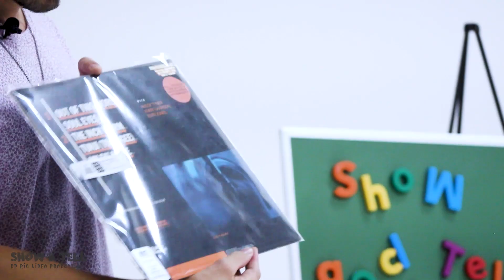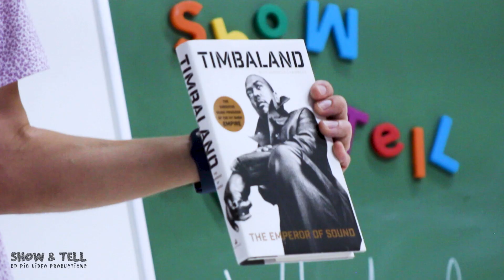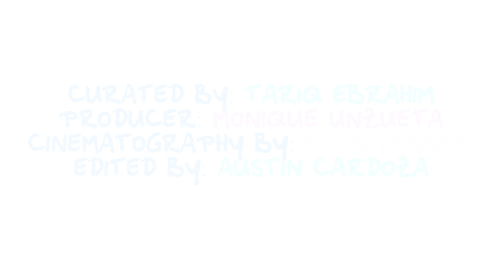Show and Tell W/ Aidan Carroll - Season 1 Episode 11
LA based producer, and independent artist, Aidan Carrol, with us this week sharing 5 of his favorite things. Originally from Oklahoma City, Carroll has traveled the world (New York, Japan, Europe, and more) to build his career as a musician.

Production Company: DP RIQ Video Productions LLC
Show-runner/Curator: Tariq Ebrahim
Producer: Monique Unzueta
Cinematographer: Evan Donner
Editor: Austin Cardoza